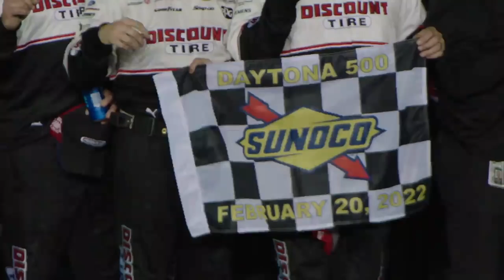Hot Mic! Listen in as Austin Cindric celebrates the 2022 Daytona 500 in Victory Lane | NASCAR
Get an inside look and listen to Austin Cindric's celebration in Victory Lane after winning the 2022 Daytona 500 as he is greeted by team owner Roger Penske and fellow drivers.

Play every weekend!